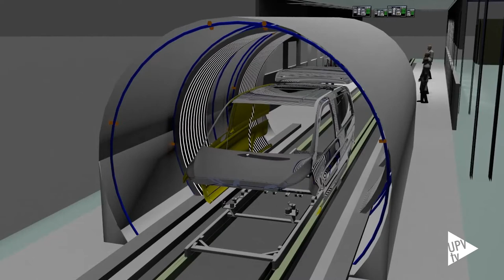Tecnología UPV en Mercedes-Benz y Volkswagen - Noticia @UPVTV, 29-05-2018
Las multinacionales Mercedes-Benz y Volkswagen han instalado en sus factorías de Vitoria y Pamplona, respectivamente, tecnología UPV. Unos algoritmos de inteligencia artificial desarrollados por investigadores del Instituto IDF ayudan a detectar en los túneles de inspección microimperfecciones en las carrocerías de los vehículos de hasta 1 milímetro.

Los túneles incorporan hasta 30 cámaras capaces de fotografiar todos los rincones de la carrocería, y pantallas LED de alta resolución y alta potencia, que permiten resaltar todos los defectos existentes. Una de sus principales ventajas es su rapidez en escanear todo el vehículo.

Una vez el túnel detecta el fallo, la incidencia se le comunica al operario de la cadena de producción. La forma de hacerlo puede ser muy variada.

En Mercedes-Benz Vitoria se inspeccionan el modelo Vito y el monovolumen Clase V. En el caso de Volkswagen, analiza con este modelo de túnel el nuevo Polo e Inspeccionará también un segundo modelo que la fábrica de Pamplona comenzará a producir a finales de este año.

La construcción de los túneles corrió a cargo de las empresas Proemisa, S.L. y Alfatec Sistemas, S.L..